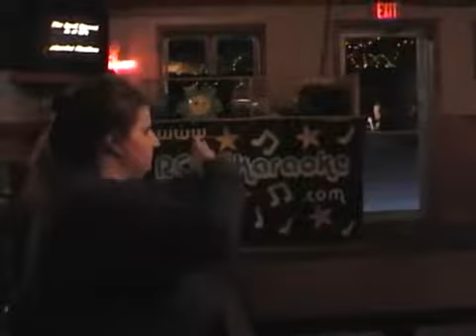The Devil Stopped in at KJ's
Rock n Roland's tribute to ManiBana on ManiBana Night at the RCM Karaoke show